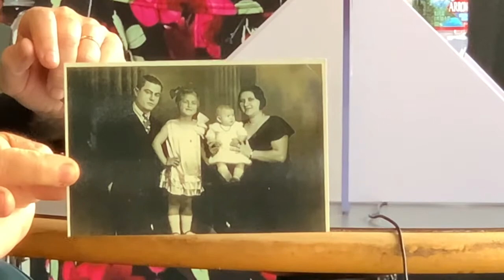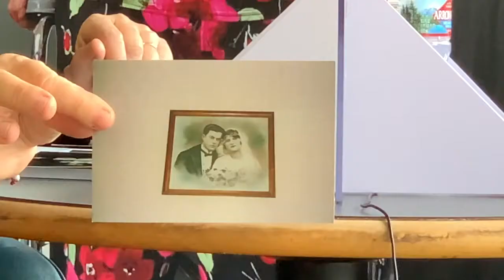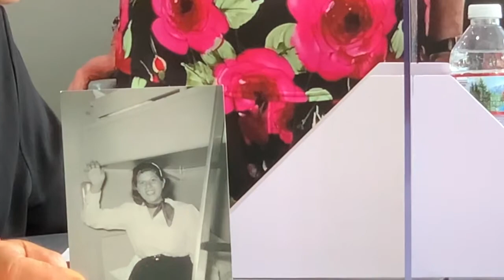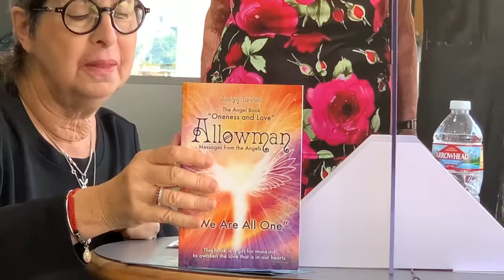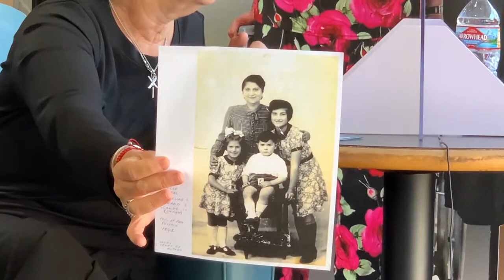Jacklyn Lewicki, a Holocaust survivor, speaks with Sandra Scheller in Our Lives Our Future.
The horros of the Holocaust can never be forgotten.  Jacklyn Lewicki talks about her horrific Holocaust experiences.  She is an incredible survivor.